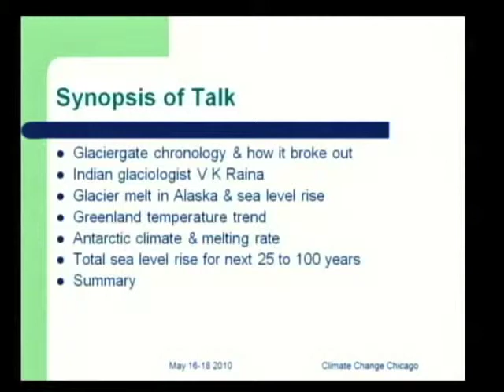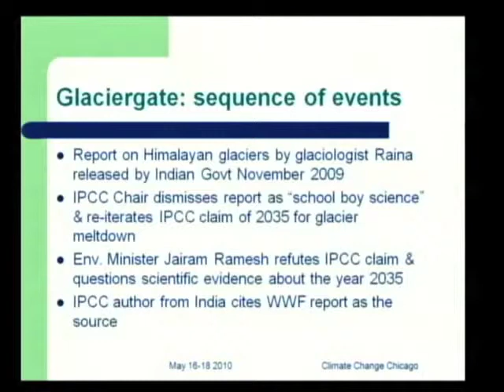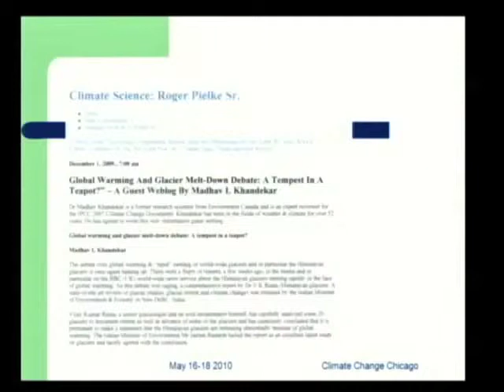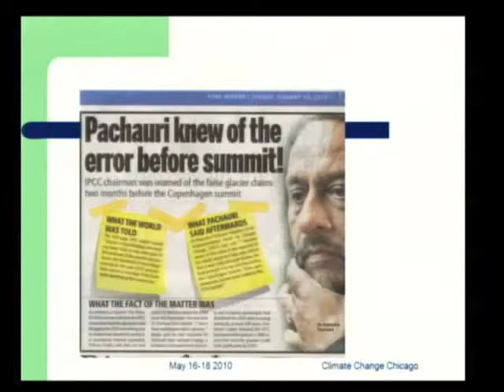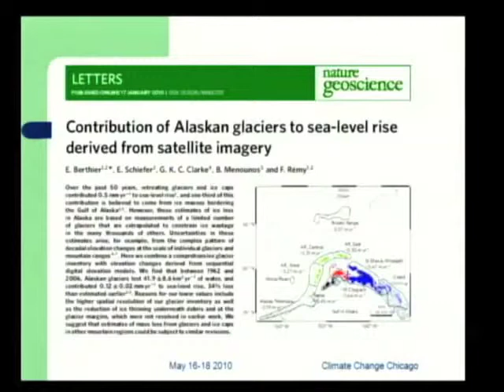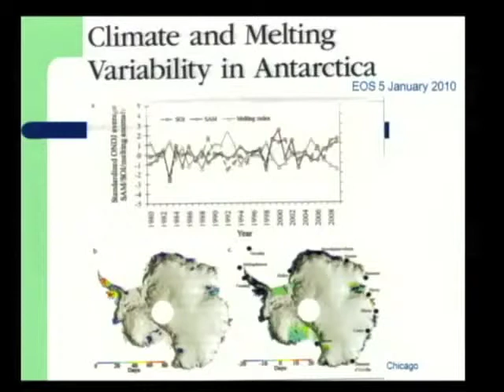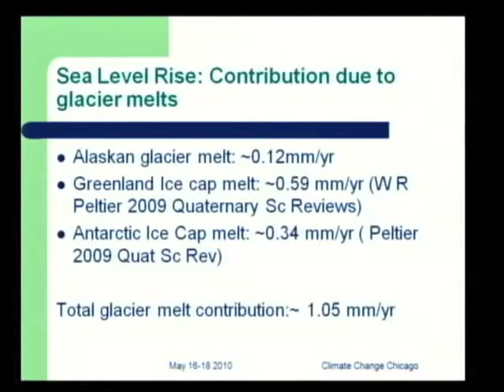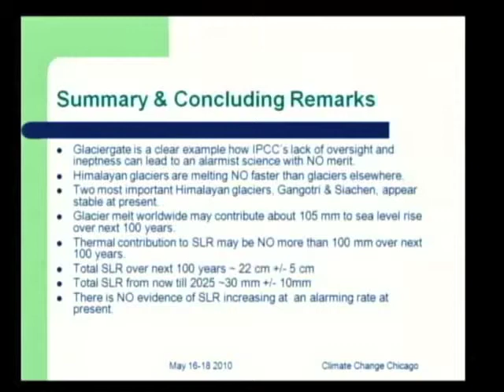Madhav Khandekar ICCC4